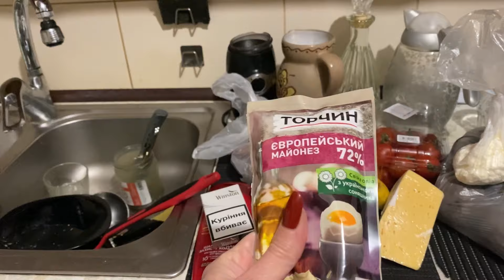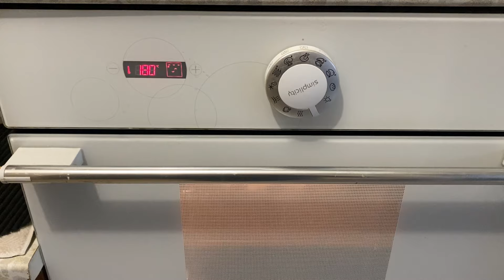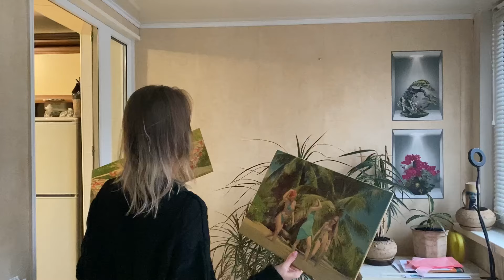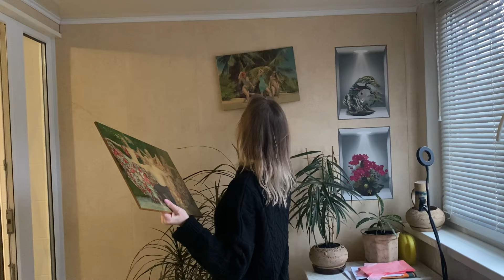Прибираю, готую, гуляю 🤗 8 БЕРЕЗНЯ 💐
Скільки витратила грошей🤔Знову міні я інтерʼєр 🙂Запланувала - виконала, я молодець😀Собаки чекають🥰Вітаю українок 💐💐💐